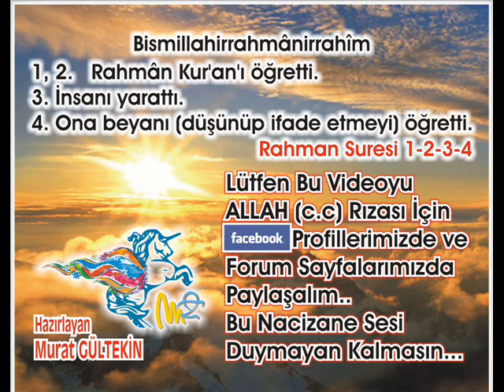Furkan Suresi 4 - Abdulbasit Abdussamed (Tecvid)